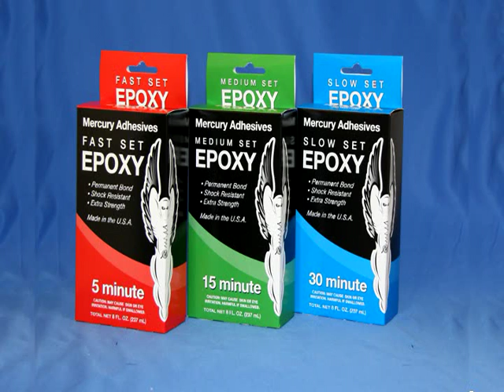Wood Works # 23, Glues and Finishes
Master woodworkers Roger Heitzman, Ron Day and Michael Singer discuss types of glue and their applications in woodworking.  They also discuss various finishes and their advantages and disadvantages.